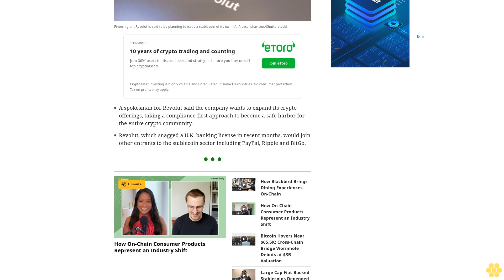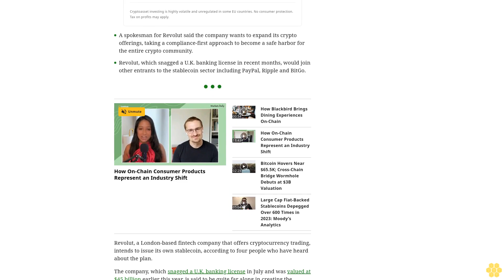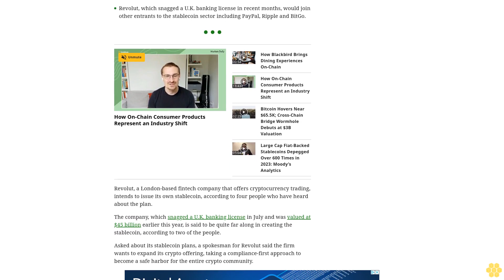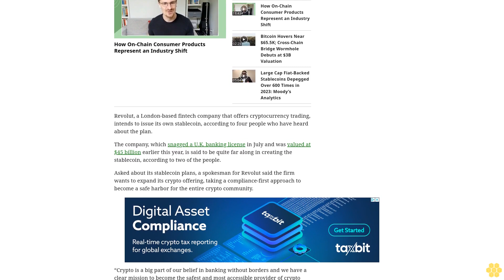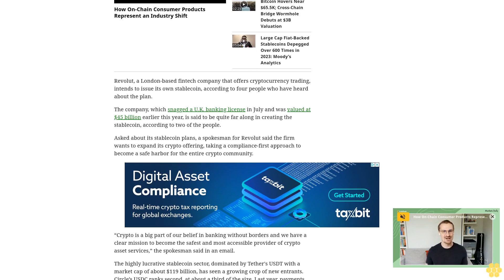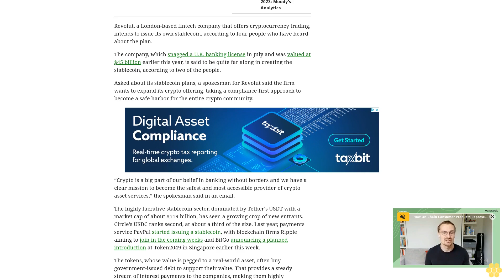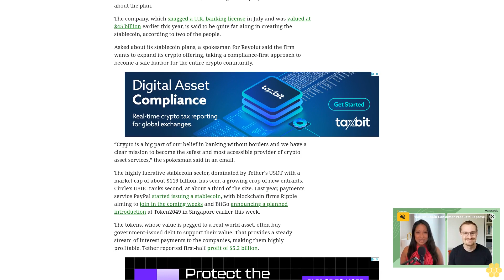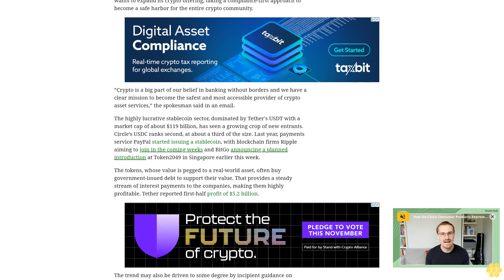Fintech Giant Revolut Said to Be Planning Stablecoin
Crypto-friendly Revolut is said to be quite far along in creating its own stablecoin, according to two people familiar with the plan.
A spokesman for Revolut said the company wants to expand its crypto offerings, taking a compliance-first approach to become a safe harbor for the entire crypto community.
Revolut, which snagged a U.K. banking license in recent months, would join other entrants to the stablecoin sector including PayPal, Ripple and BitGo.
Revolut, a London-based fintech company that offers cryptocurrency trading, intends to issue its own stablecoin, according to four people who have heard about the plan.
The company, which snagged a U.K. banking license in July and was valued at $45 billion earlier this year, is said to be quite far along in creating the stablecoin, according to two of the people.
Asked about its stablecoin plans, a spokesman for Revolut said the firm wants to expand its crypto offering, taking a compliance-first approach to become a safe harbor for the entire crypto community.
“Crypto is a big part of our belief in banking without borders and we have a clear mission to become the safest and most accessible provider of crypto asset services,” the spokesman said in an email.
The highly lucrative stablecoin sector, dominated by Tether's USDT with a market cap of about $119 billion, has seen a growing crop of new entrants. Circle’s USDC ranks second, at about a third of the size. Last year, payments service PayPal started issuing a stablecoin, with blockchain firms Ripple aiming to join in the coming weeks and BitGo announcing a planned introduction at Token2049 in Singapore earlier this week.
The tokens, whose value is pegged to a real-world asset, often buy government-issued debt to support their value. That provides a steady stream of interest payments to the companies, making them highly profitable. Tether reported first-half profit of $5.2 billion.
The trend may also be driven to some degree by incipient guidance on crypto-tokens coming out of Europe, in the form of the Markets in Crypto Assets (MiCA) regulatory framework.
Revolut has allowed the buying and selling of crypto within its app for several years and launched a standalone cryptocurrency exchange for experienced traders in May.